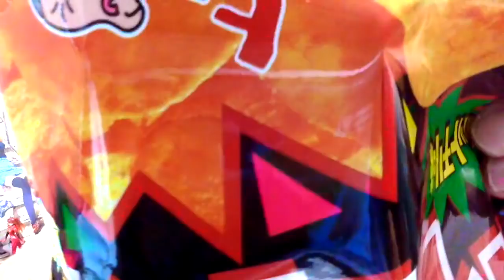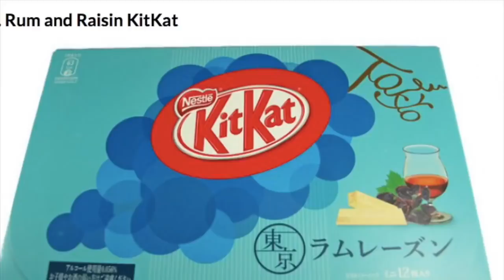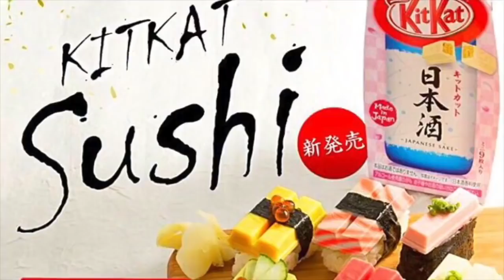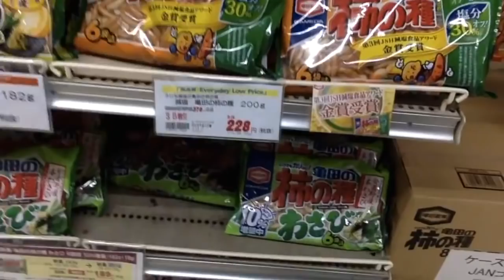OISHII!! PRESYOHANG SITSIRYA AT TSOKOLATE SA JAPAN.🇯🇵😊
Comparative Prices of Crackers and Chocolates in Japan!!Samahan Mo Akong Mamaraka!!😃